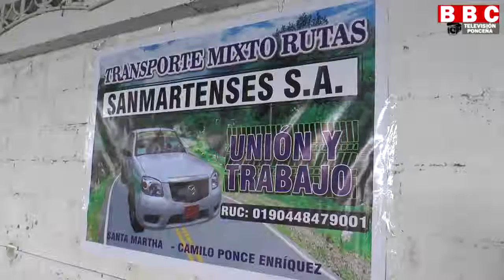Transporte SANTHA MARTHA CUENTA CON COMPAÑIA DE TRANSPORTE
SANTHA MARTHA CUENTA CON COMPAÑIA DE TRANSPORTE
Se ofrece servicio de carga y pasajeros.